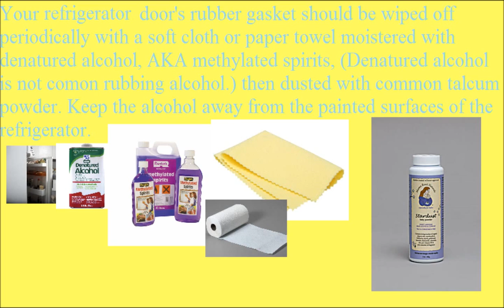Daily Household Hints to Help Inside the Home Nov 16, 2013